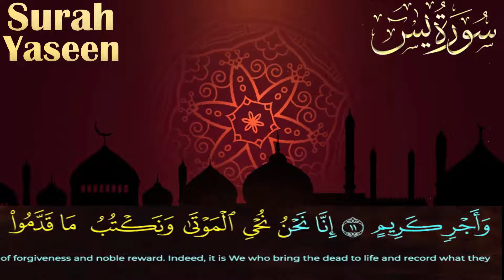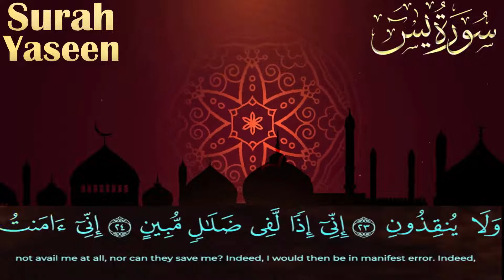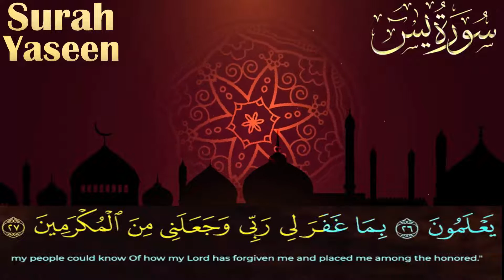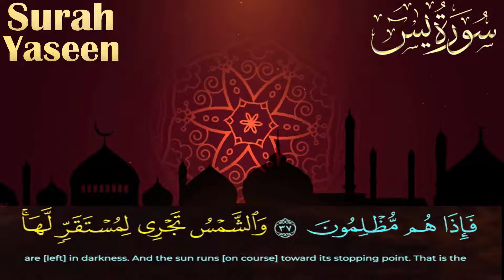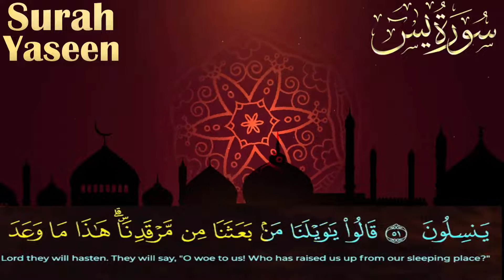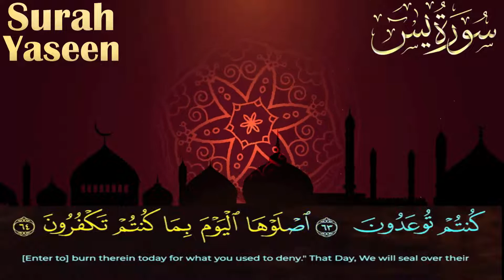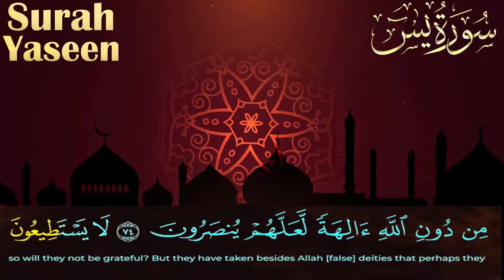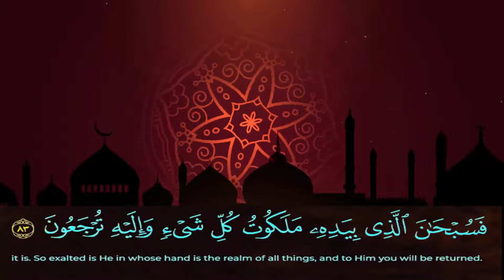سورة يس مكتوبة ومترجمة بصوت القارىء الشيخ أحمد بن على العجمىSurah Yasin written and translated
🙏شكراً لمتابعتكم🙏

سورة يس  بصوت الشيخ أحمد بن على العجمى صوت من الجنة
سورة يس
الشيخ أحمد العجمي سورة يس
العجمي
سورة
القارئ الشيخ أحمد بن علي العجمي
سورة يس والرحمن والشر والراقعة بصوت احمد العجمي
الشيخ
الشيخ احمد العجمي
قران كريم بصوت احمد العجمي
أحمد بن علي العجمي
صوت من الجنة
احمد العجمي سورة يس
سورة يس احمد العجمي
قران كريم أحمد بن علي العجمي
احمد العجمي,لقمان | السجدة | الأحزاب | سبأ | فاطر | يس أحمد العجمي
سورة الرحمن
احمد العجمي سورة يوسف
سورة يس احمد عجمي
أحمد العجمى,الشيخ احمد العجمي 2021,أحمد